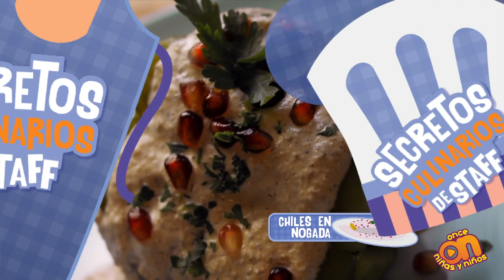Secretos culinarios de Staff. Chiles en nogada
Los chiles en nogada son uno de los platillos más representativos de la cocina mexicana, descubre algunos de los secretos de su receta con Staff.